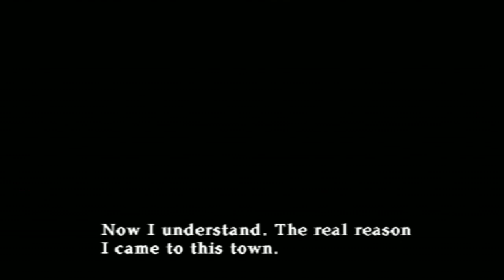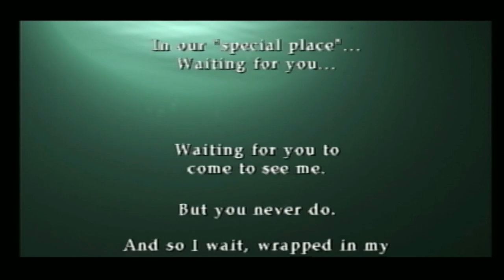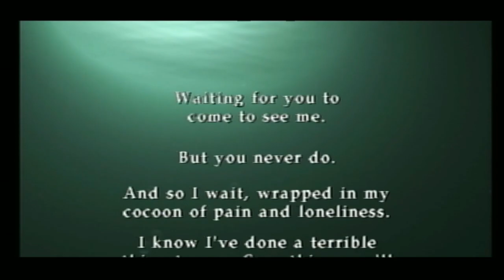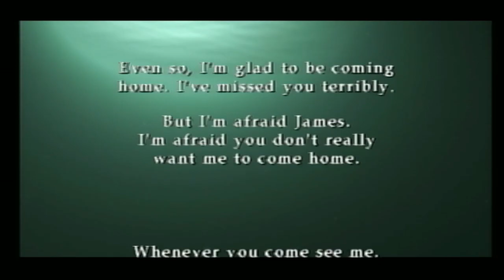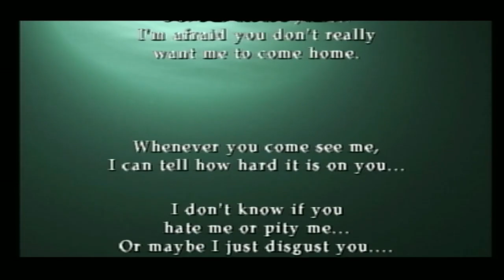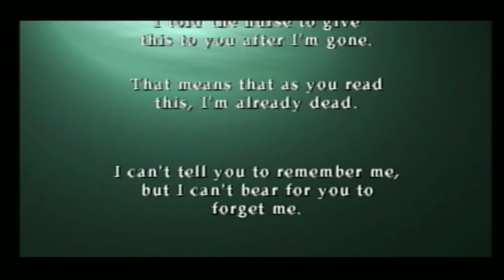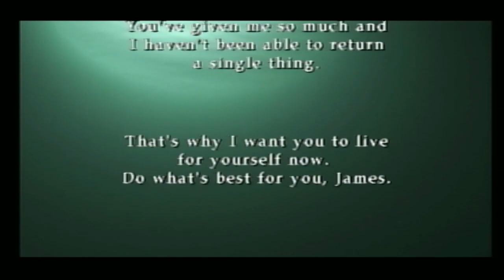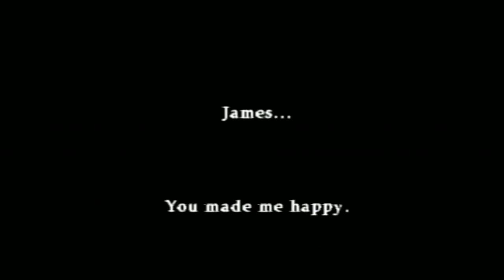Dane Green Plays Silent Hill 2 - FINAL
My hwaif

Thumbnail by Bearboozle